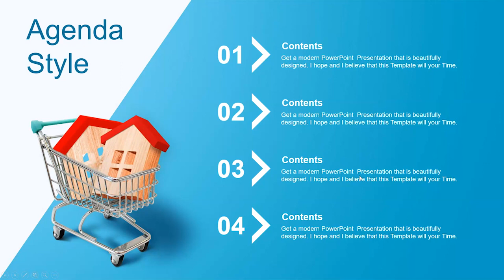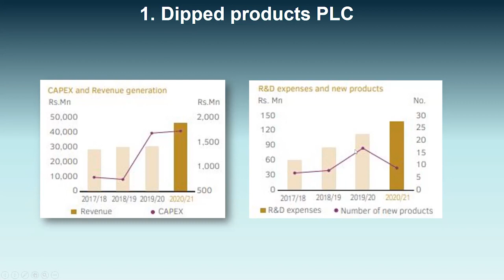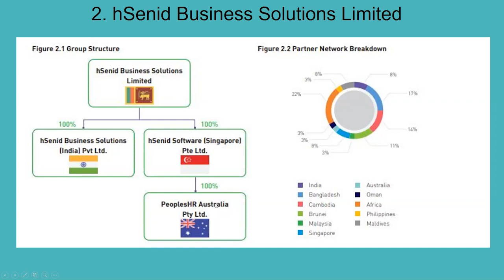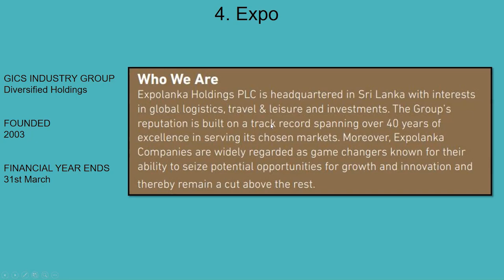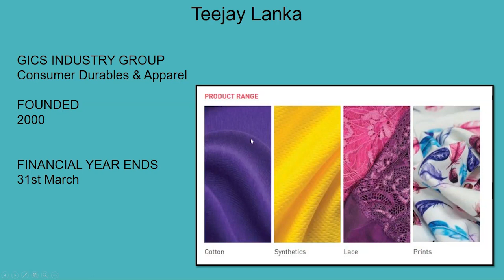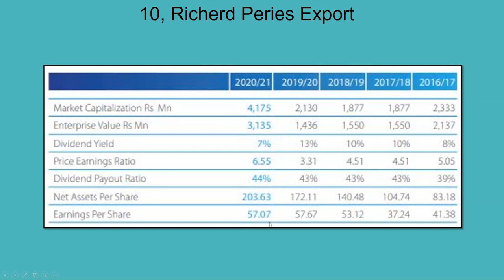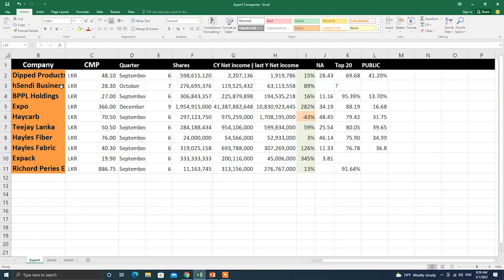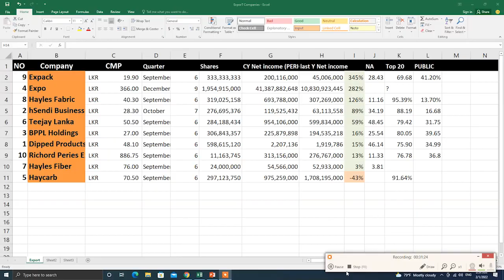147 -- EXPORT Companies Current and Future - Colombo stock market